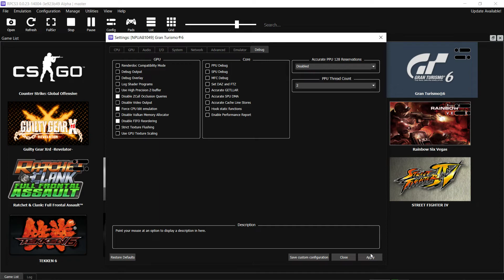[RPCS3] Gran Turismo 6 [i5-12400] "Accuracy Settings"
RPCS3 running Gran Turismo 6.

PC
16 GB RAM